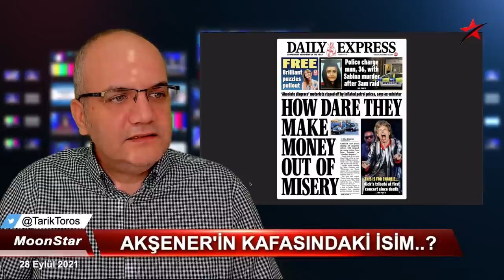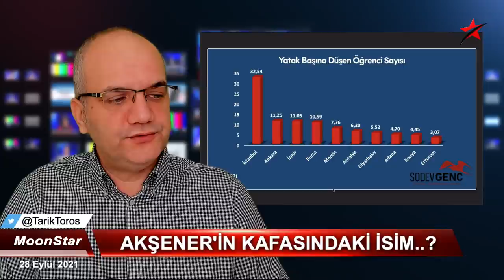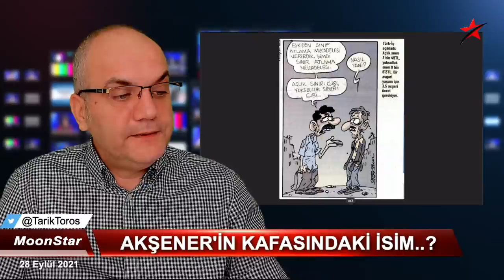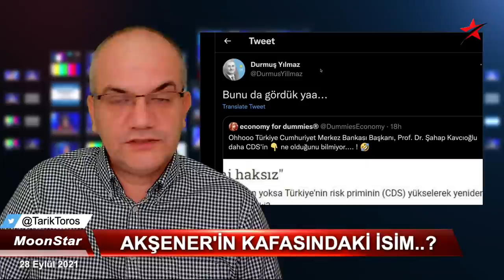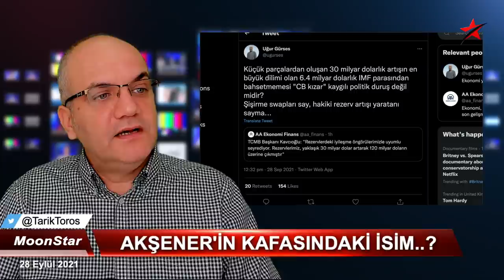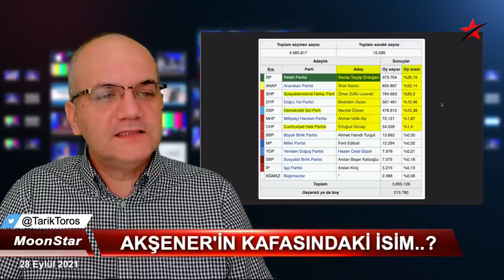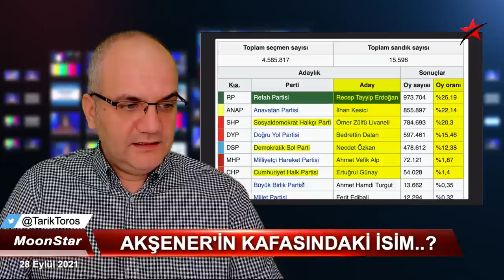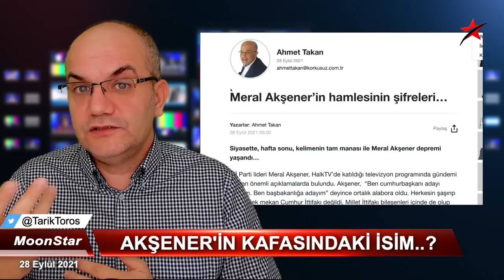Çok tanıdık ama "Bay Kemal" değil.. | Tarık Toros | Manşet | 28 Eylül 2021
28 Eylül 2021
Manşet

• İşte Akşener'in kafasındaki isim..?
• Çok tanıdık bir isim...
• ..ama Kemal Kılıçdaroğlu değil..!
• 37 yıl öncesinden gelen ve bugünleri anlatan kapak
• Yandaş gazetede birbirini yalanlayan iki haber, alt alta..
• Erdoğan'ın Gezi paranoyası..
• Yeni açlık ve yoksulluk sınırları açıklandı.
• Merkez Bankası başkanının cehaleti, "yok artık" dedirtti..
• Cübbeli'nin "parlamenter sistem" çıkışı nasıl okunmalı..?